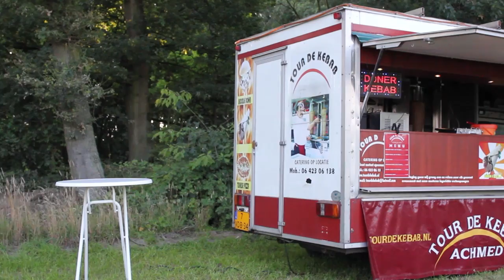CampZone 2012 - The Wait & Go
Thursday the 26th of July hunderds of gamers gathered at a field... to wait for CampZone 2012!